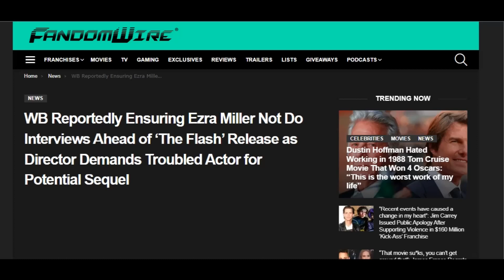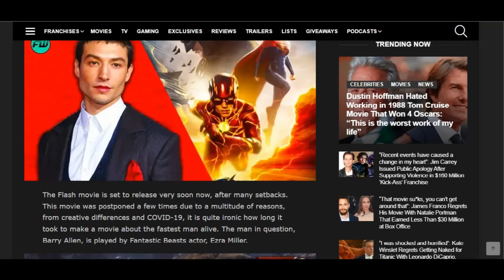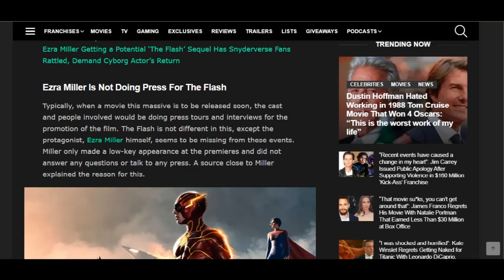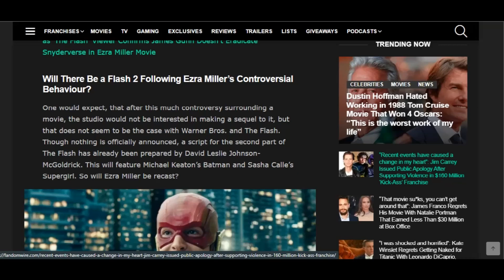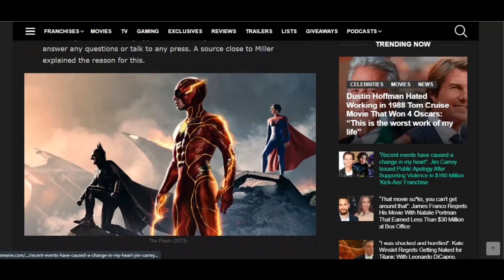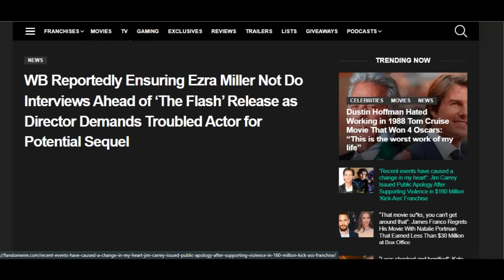Ezra Miller Not Doing Any Promotion For The Flash Movie. Are Warner Bros Worried?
Ezra Miller is not doing any promotion for The Flash. This is an unusual move by Warner Bros. Are they worried that is past actions will be brought up in interviews? or that him promoting it will have a negative impact on ticket sales?